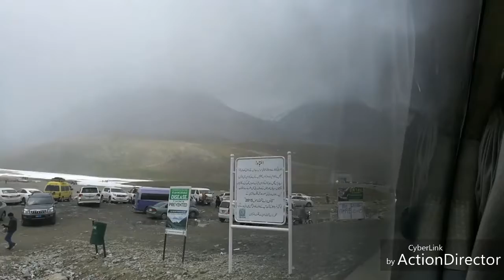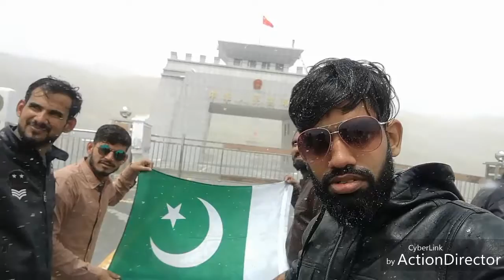Khunjerad pass, Pakistan part 5